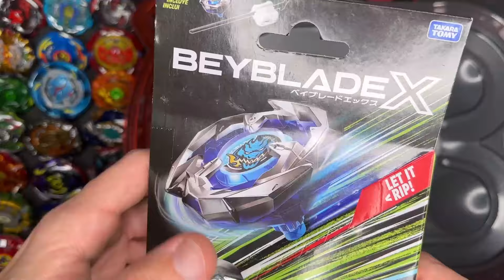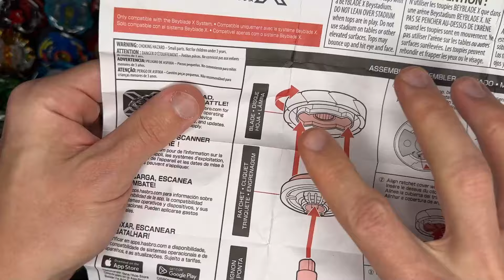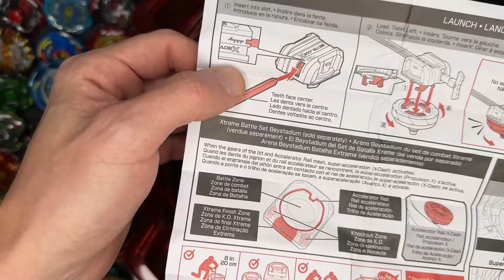SWORD DRAN BEYBLADE X VS BEYBLADE BURST TURBO SLINGSHOCK COLEÇÃO PETER PLAY!